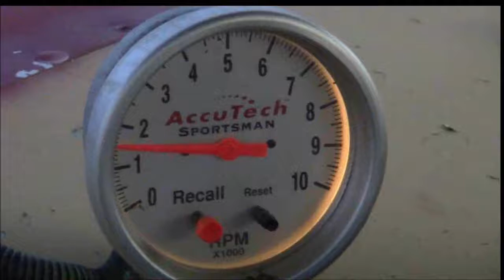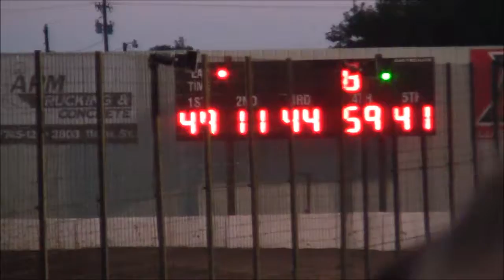Austin Junod Heat at WTR 8-4-17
Austin Junod Heat at West Texas Raceway in Lubbock Texas.